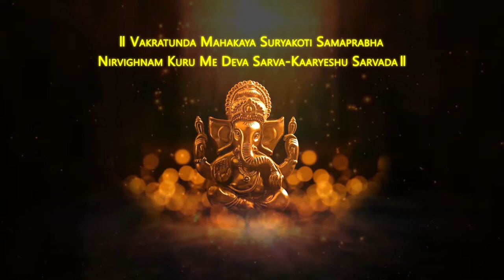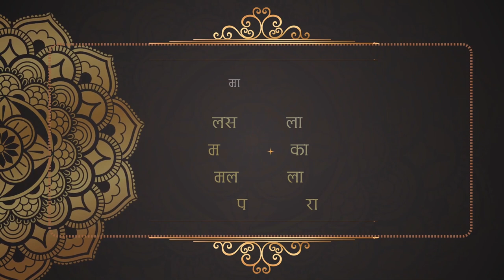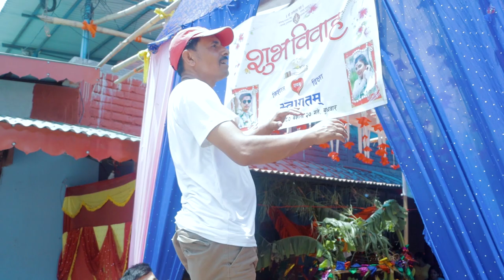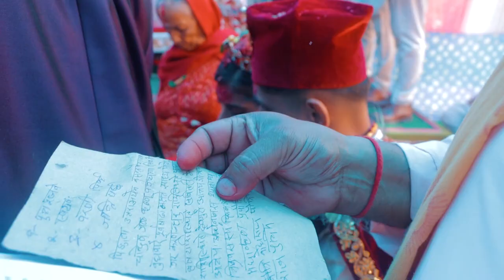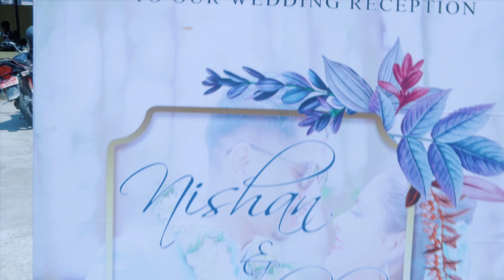Nishan & Dikshya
full wedding video